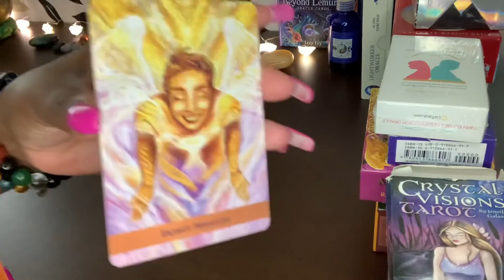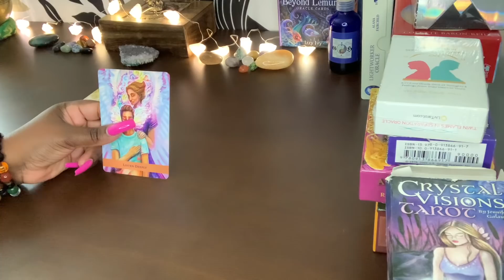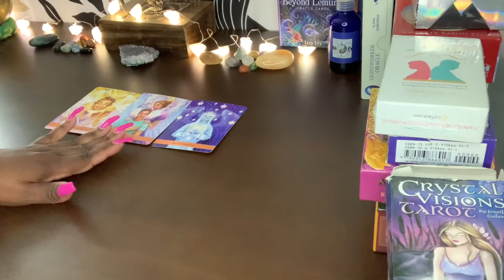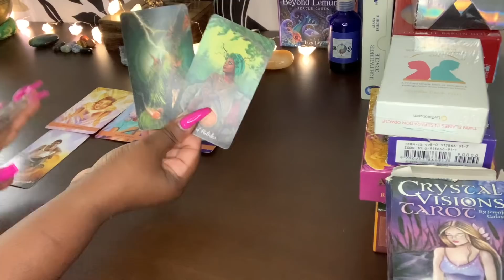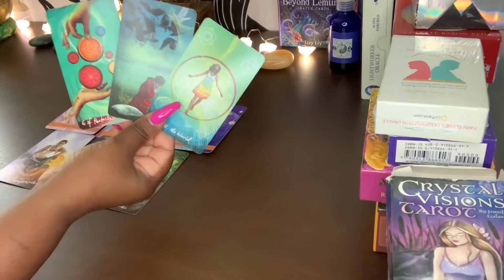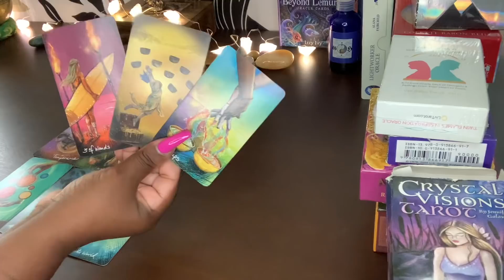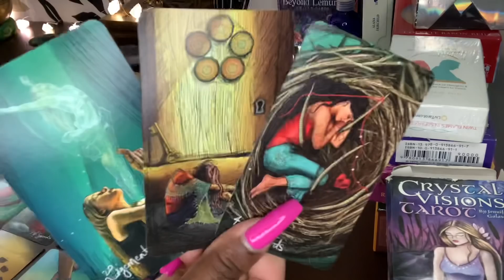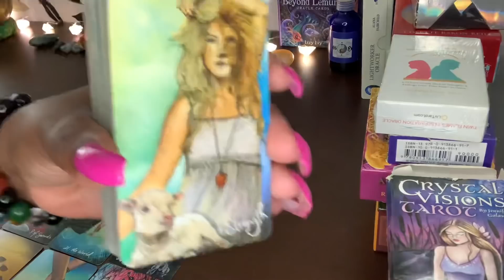TAURUS ♉️ “THIS IS A BEAUTIFUL TIME FOR YOU” SOMEONE IS OBSESSED ON HAVING A NEW BEGINNING WITH YOU